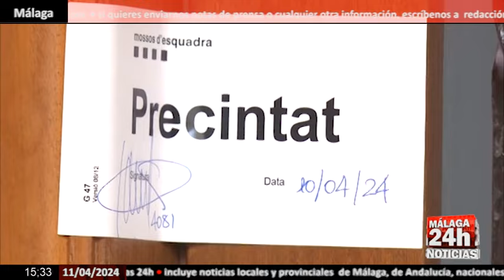🔴Noticia - Siete niños asesinados por sus padres en 2024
Año negro en violencia vicaria: siete niños asesinados por sus padres en lo que va de año. Siete niños han sido asesinados por sus padres en 2024, la cifra más alta recogida en la historia para lo que llevamos de año.
English:

Black year in vicarious violence: seven children murdered by their parents so far this year. Seven children have been murdered by their parents in 2024, the highest number in history so far this year.

Live streaming